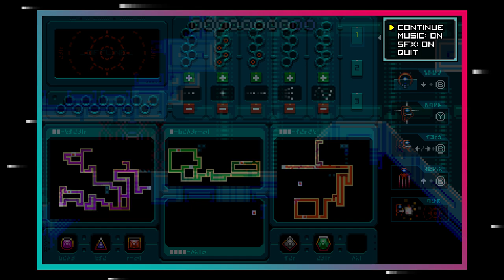Xeodrifter - 100% Walkthrough & Speedrun Achievement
This is my non-commentary guide to completing Xeodrifter. In this video I get 100% progress on my save file by fully exploring the map and collecting all of the Gun and Health extenders. I also beat the game in under an hour, giving me the Speedrun Achievement. As well as beating the final boss without taking damage, giving me the Snoozefest Achievement (the other challenging one). My time taken to complete the game from selecting my save file to getting the Warp Core was 41 minutes, 21 seconds. I am playing the Steam version of the game.